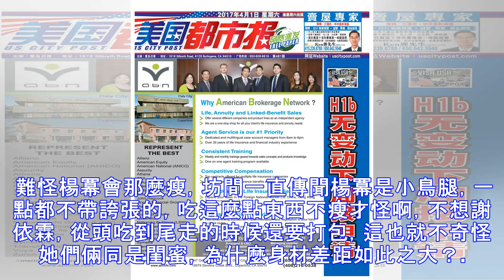楊冪現身真人秀節目，早餐就吃這麼點，網友：人家瘦都是有原因的